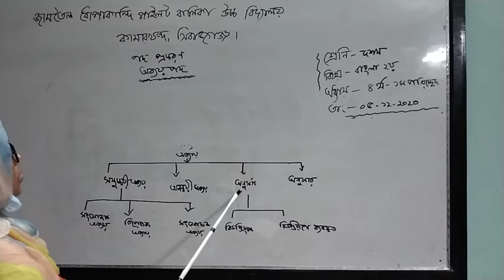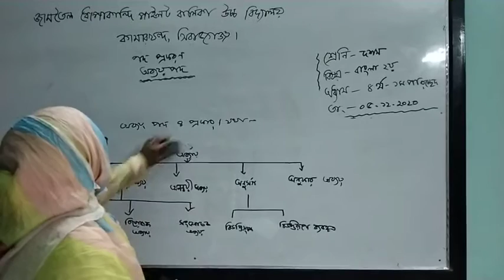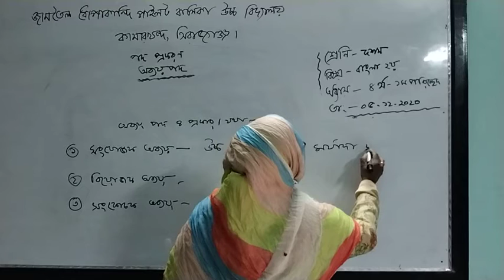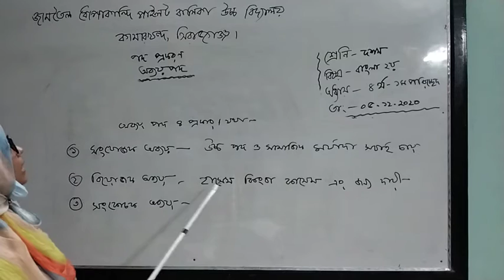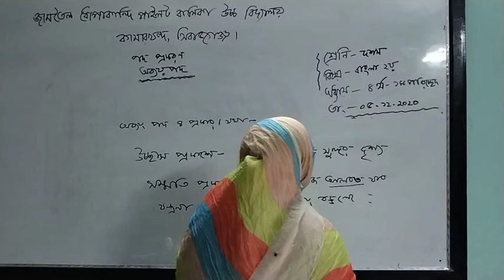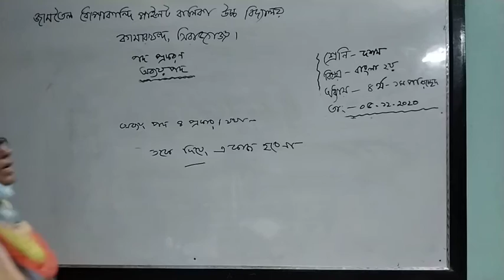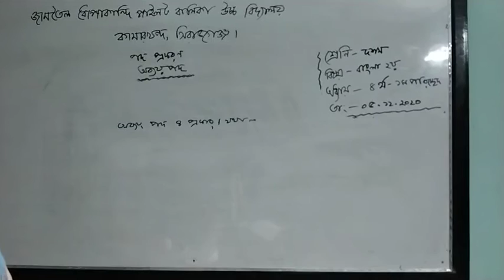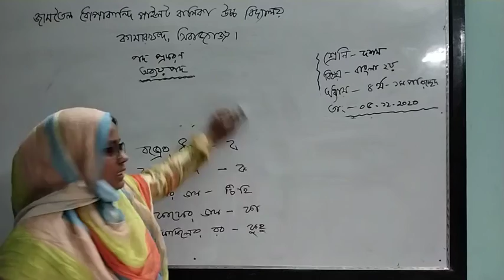জে.ডি.পি শাহানা পারভীন //বাংলা ২য় পত্র// দশম শ্রেণি//তাং- ০৫/১২/২০২০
অনলাইন ক্লাস
জামতৈল ধোপাকান্দি পাইলট বালিকা উচ্চ  বিদ্যালয়
কামারখন্দ,  সিরাজগঞ্জ।